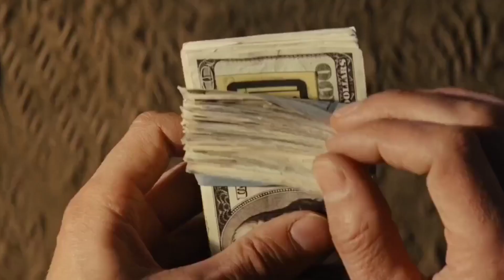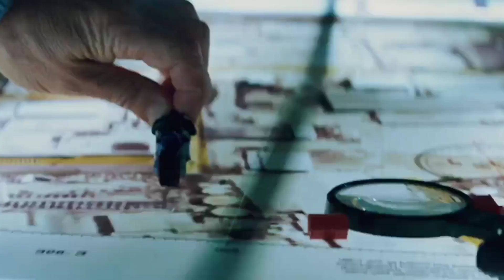A-Team (2010) Movie Explained in Hindi - Watch the Action Movie in Hindi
A-Team (2010) Movie Explained in Hindi

A man who loves when a plan comes together, Hannibal Smith (Liam Neeson) leads a close-knit team of elite operatives. Framed for a terrible crime, Smith and his men go rogue, using their special talents to clear their names and find the perpetrator. Hot on their trail is Charissa Sosa (Jessica Biel), who was once involved with a member of Smith's team and has sworn to capture them, no matter what it takes.

A team movie Briefing
A team Explained in hindi
A team summery
A team plot explained in hindi
Action thriller movie dubbed in hindi
American action thriller movie
American thriller movie
A Team movie explained
A Team ending explained
A Team Hollywood movie